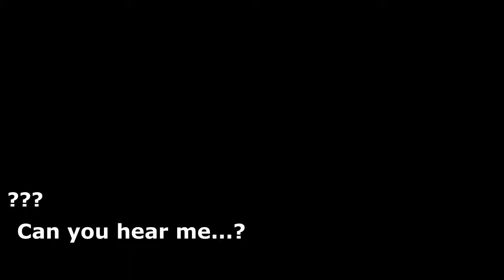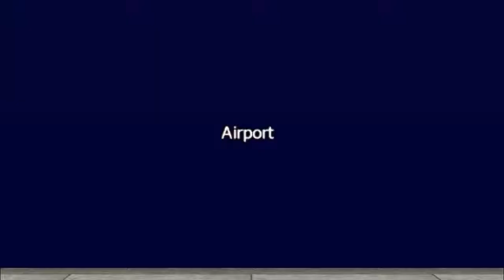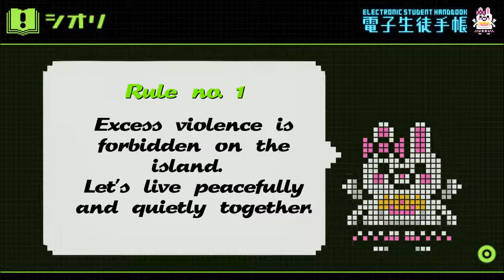Super Danganronpa 2 - Prologue [2]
[Translation by orenronen and Fedule]